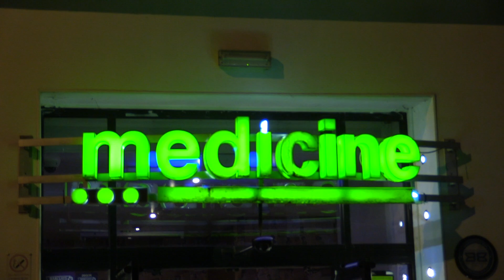Drunk Students Talk Politics | Royal Holloway | Definitely Politics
On the night of the election, I took to the student bar on campus to get some reactions as the results came pouring through. Surprisingly, I did actually manage to find some students that didn't actually vote Labour! Filmed At Royal Holloway.